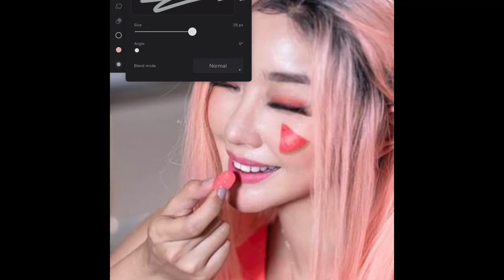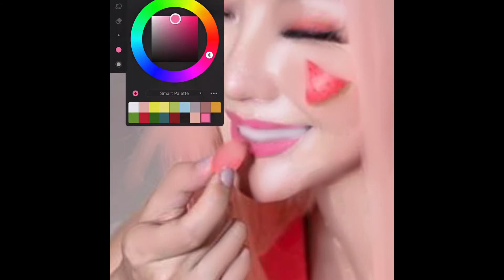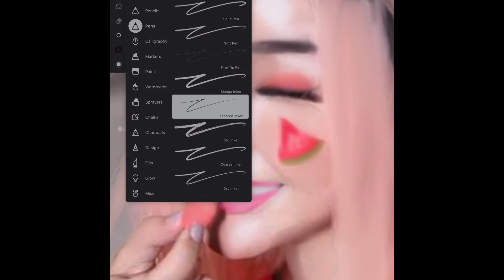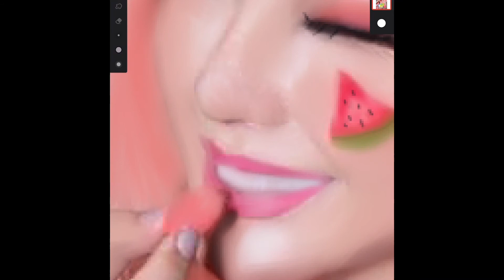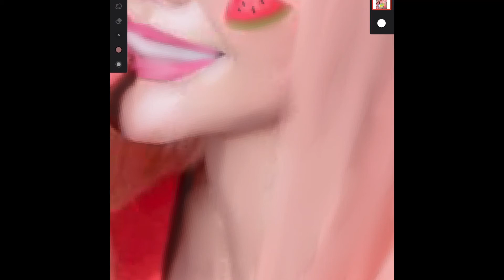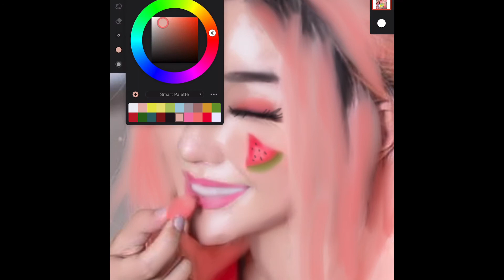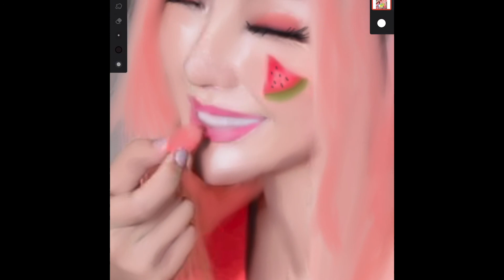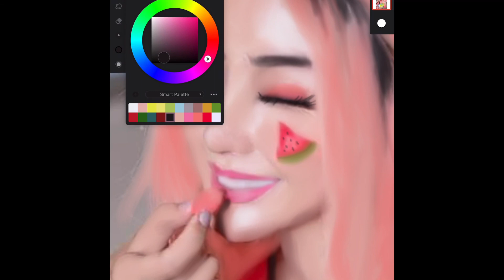Fan Art ALODIA ❤️